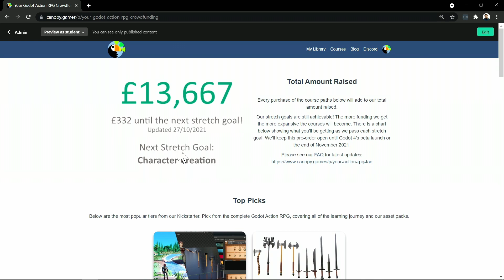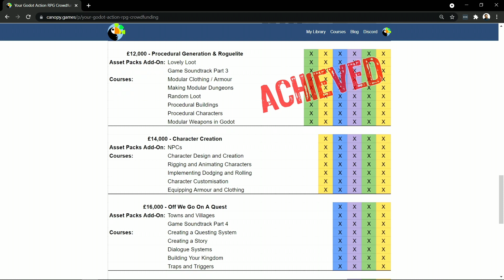Character classes and our next stretch goal!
Want to back our courses to make your own 3D action RPG in Godot 4, LMMS and Blender? you can!

Want to learn more?

We have a facebook group join us there and say hello!